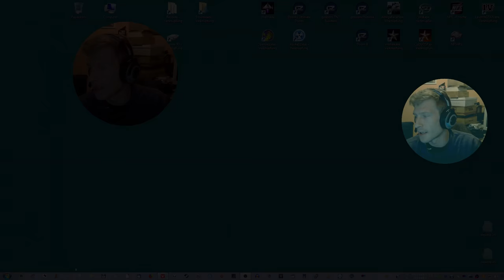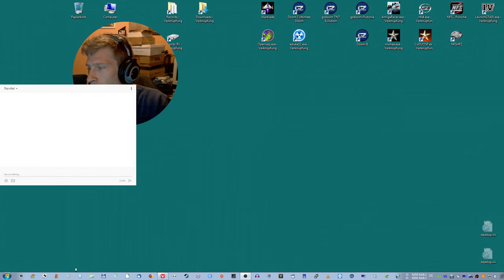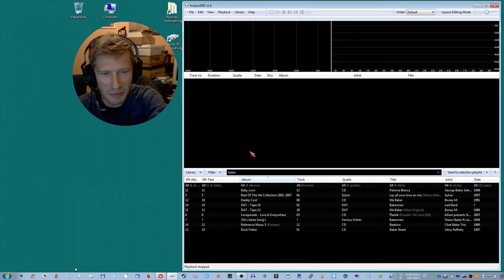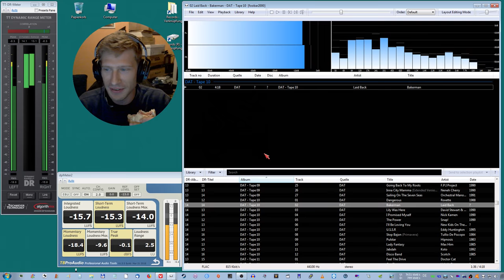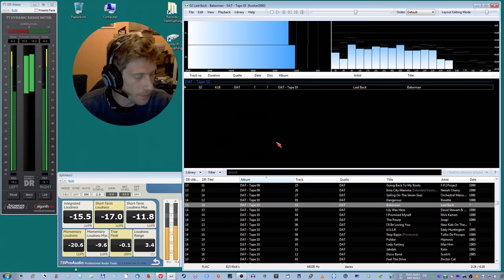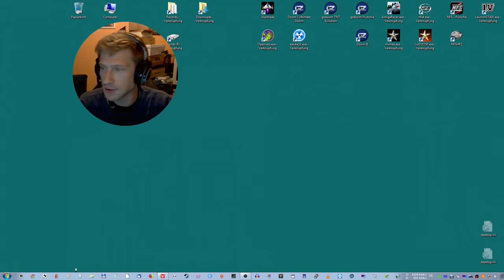Streamrecord Doom II, "Suburbs", "Tenements" & begun of "the Courtyard"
9:14 "Suburbs", after begin with hearing music and eat
56:20 "Tenements", after a Shoot pause
1:32:36 "the Courtyard", beginning